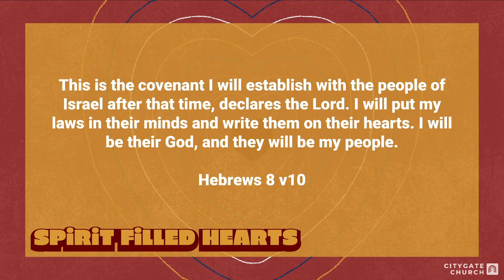How to Take Care of Your Heart | Spirit Filled Hearts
🎁 Want to give?
📅 Find all our events and how to get involved on our
👋 New to Citygate?

About this series:
As we return to Sunday meetings we realise that people may have become weary and lost some focus. So in our next series we hope to help people deal well with their internal space as well as grasp opportunities and return to ‘action.’ Of course, these two things are very closely connected as people always live out what is happening internally. By ‘heart’ the Bible means the core of a person’s being; the seat of emotion, desire, thought and decision. The biblical term ‘heart’ relates most closely to the modern idea of ‘mind’.

About this talk:
Hebrews 8:10, 10:16
The argument throughout Hebrews is not that the old covenant was bad, wrong or faulty, but that the people failed and were impotent to follow God. But the old covenant pointed to and necessitated the new covenant which was inaugurated through Christ and applied to us by the Holy Spirit. The old was a shadow and a pointer to the reality in Christ.
Hebrews 8 picks up what that new covenant would look like by quoting God’s announcement in Jeremiah 31. The work of Christ would result in a new way of obedience, which, by the Spirit within, fulfilled the intent of the old external law. This is the great experiential privilege of the Christian - to know the life of the Spirit pulsating through us as he assures us of our sonship, sanctifies us, gifts us for service and empowers us for mission.

This covenant is different in 3 major ways that relate to our hearts:
- God writes his law inside
- God changes our hearts
- God writes assurance on our hearts

If the Holy Spirit fills us moves us to live in a Godward direction, how can we cooperate with him in that lifelong process? This is an opportunity to teach how Christians obey God by the Spirit, not by adhering to a written code.

Welcome to Citygate Church! We’re a multisite church in Dorset, UK, who love to see lives transformed by Jesus every day across the bay! Each week we broadcast our Sunday meetings on YouTube for you to enjoy and share. We also store all our past talks and meetings on our Channel. We hope that they help you understand more about the Word and deepen your relationship with God.

If you want to find out more about Citygate Church, or want to know more about what it means to be a Christian, fill in our online Connect form:

Got questions? Alpha is a series of evening sessions exploring the Christian faith. Sign up for Alpha: